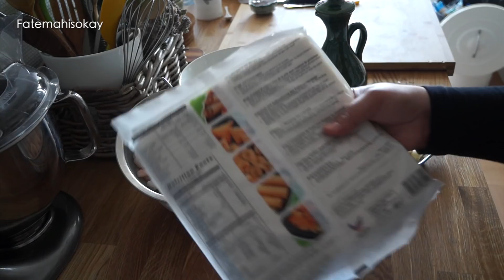وصفات رمضان اسهل بريوات بالقيمرون في الفرن وصفة للمبتدئات سريعة و جد لذيذة English Subtitles